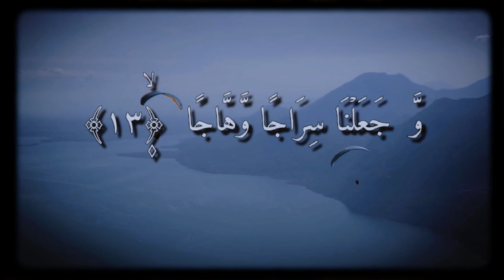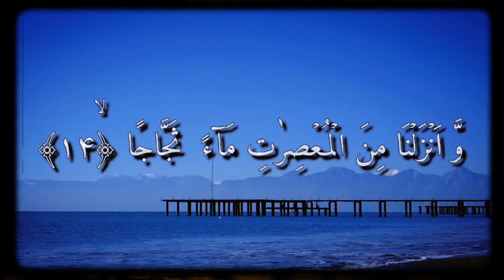Surah Al NABA ||سورۃ النباء || Recitation Of Holy Quran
Listen the most beautiful Recitation of Holy Quran. surah Al NABA heart breaking Recitation.